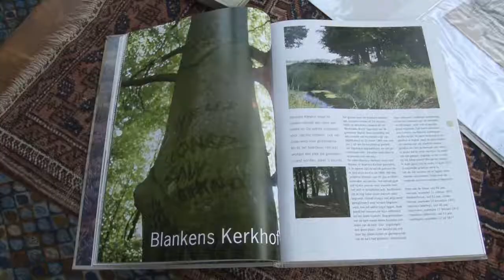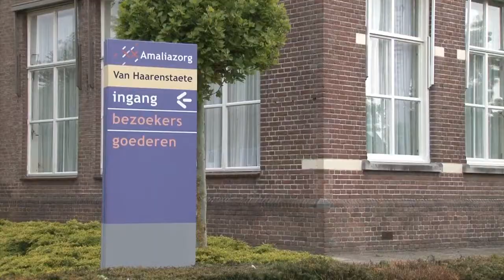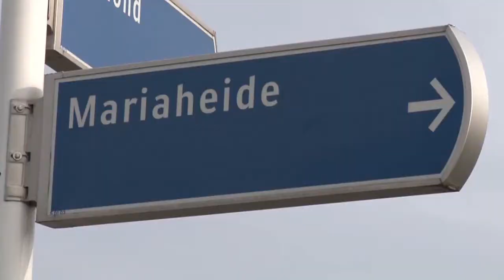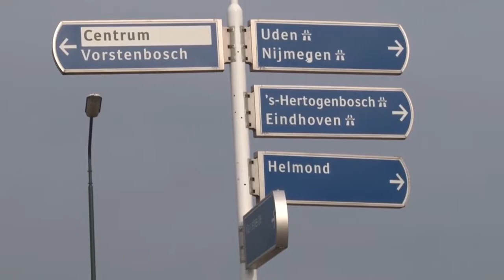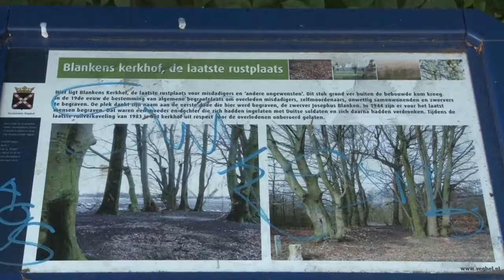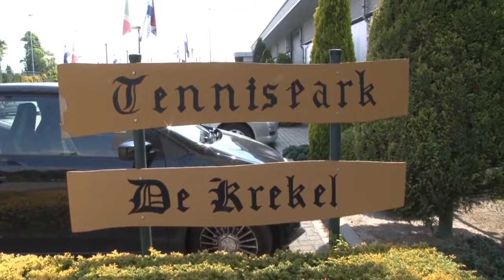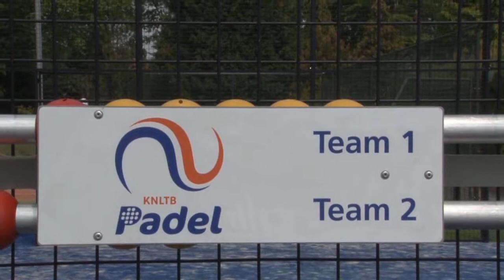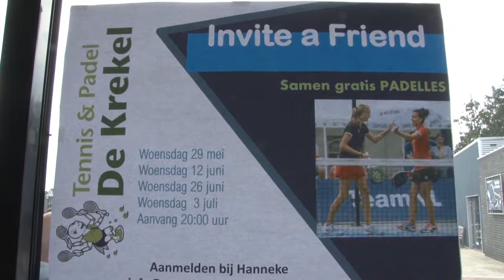Alle 13 een Mariaheide 11 6 2019